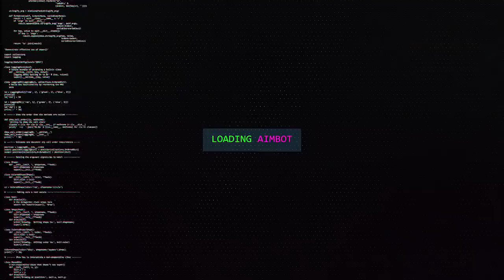COMO EU MUDEI MINHA VIDA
Eai gente, nesse video conto como mudei minha vida acordando as 5 da manha, comenta pra mim se vc vai tentar tbm!